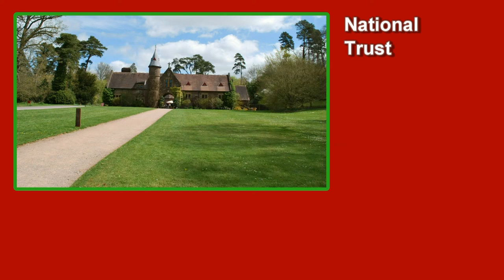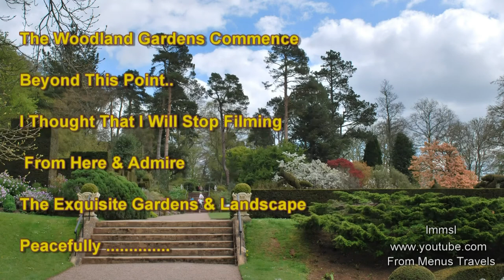Knightshayes Court & Gardens In Devon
This video was my last from the holiday in Exmoor. I always try to capture the best in flora which I always cherish and it ended up with my visit to this magnificient place. I visited the garden in May and I wonder what a paradise it must be in the summer.

 The three main areas that really captured my heart was the Knightshayes Court, the Topiary & the Woodland Gardens. You will see at 3.40 to 4.05  just a few secs into the woodland garden where I stopped filming and thought to enjoy it by myself. I cannot describe the beauty of it in words as it was purely magical.

 The Trust did not allow any photography in the court.We even had to keep the cameras in our bags.The amazing furniture, the rare collections and all the other iconic pieces in the house cannot be described in words. Looking at the beauty of the place it seems logical to think that the people who lived here lived a life of royalty in much splendour.

 Knightshayes Court Gardens
 Knightshayes Garden is one of the finest gardens in Devon.Its collection represents one of the most varied in the Trust with over 1200 plant species unique to Knightshayes and riotous seasonal colour.
 The Gardens had a landscape of woodland and carefully arranged plantings of flowering shrubs create a place of ever-changing vistas.There are a variety of amusing animal topiary and clipped hedges, spring bulbs, rare shrubs, a lily pool and excellent seasonal colours throughout.There are enjoyable walks through the mature woodlands surrounding the house.
 Formal & woodland garden
 Lose yourself in one of the finest gardens in Devon, enhanced by most unique and extensive plant collections in the care of the Trust.Diverse and magical, the formal and woodland garden is divided into eight separate areas.
 Fox and hounds
 The quirky topiary, including the talbot dogs and the fox being chased by hounds, capturing the Heathcoat Amory's passion for countryside sports.

 Knightshayes Court A rich and varied history
 One of the finest surviving Gothic Revival houses, built in the lush landscape of mid Devon, Knightshayes is a rare example of the work of the eccentric and inspired architect William Burges.
 Built for the grandson of pioneer lace-maker John Heathcoat in 1869, the house was completed in 1874. He was a talented pioneer and the production creator of the mechanised bobbin lace making machine and owner of a lace factory in Tiverton
 In 1816, he brought much growth to the impoverished town of Tiverton through the development of a successful factory.The estate remained in the family for three generations, before being handed to the National Trust in 1972.
 The house is an exciting architectural experience, with extraordinary 'medieval' romantic interiors.Rich in eccentric decoration, the house has many incredible rooms to explore. Encounter the splendour of the medieval Great Hall with exquisite wooden carvings, sculpted corbels, dramatic period furniture and hand painted ceilings.Also with lavish Victorian decoration, billiard rooms, ceramics,elegant boudoir and drawing rooms all give an atmospheric insight into grand country palace.

 The display enables a great insight into the fascinating life of Joyce Wethered, described by Basil Ashton Tinkler as 'one of the greatest golfers, man or woman, of all time' and last member of the family to have resided at Knightshayes.
 The vast garden, which was the Heathcoat Amory family's great passion, is renowned for its rare trees, shrubs and seasonal colours.

Though a relatively new house by National Trust standards, Knightshayes still has a rich and varied history, influenced by the people who lived and worked here.